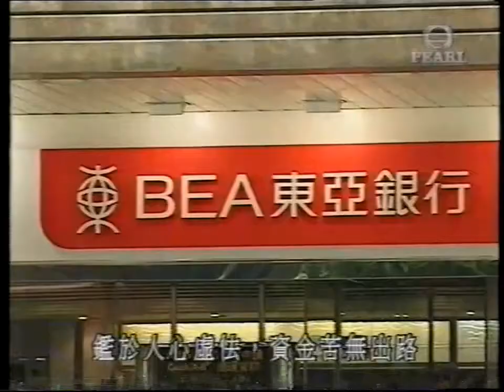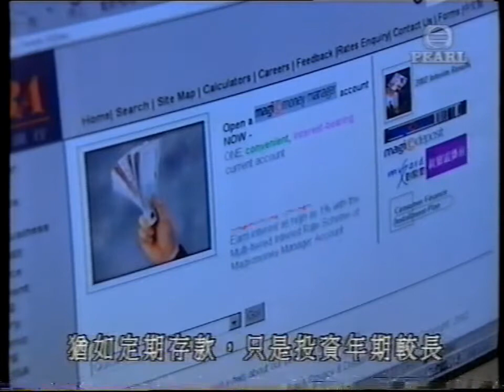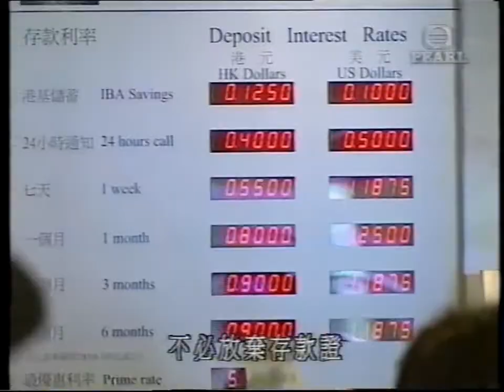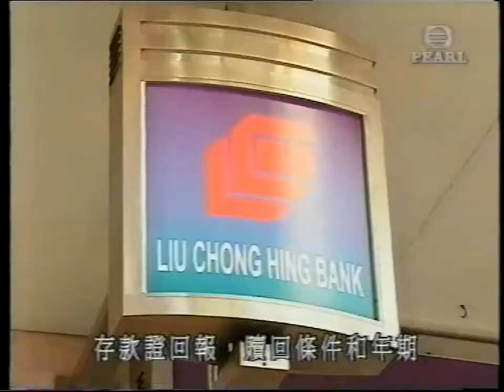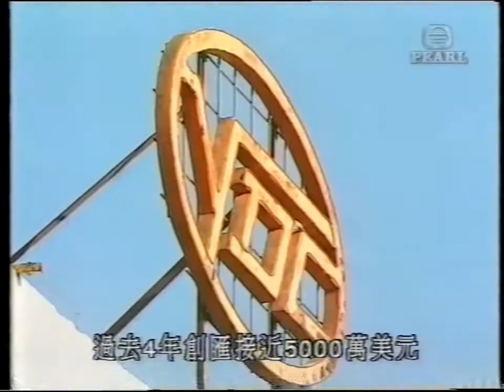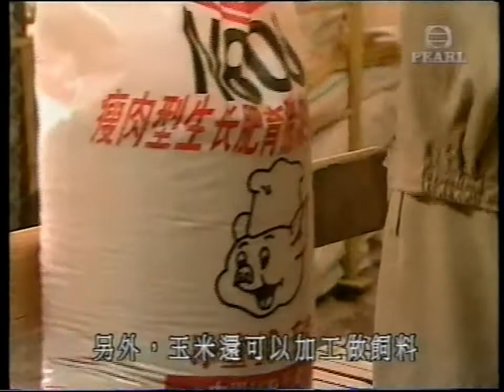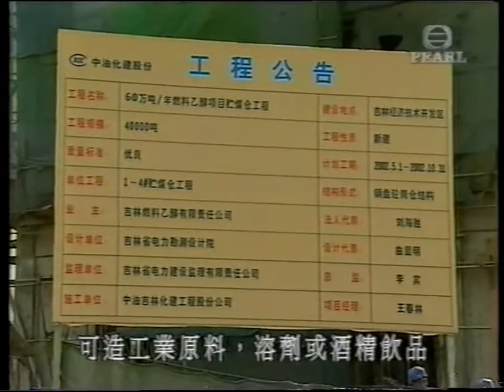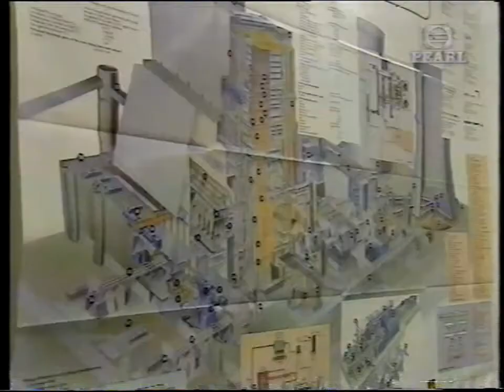TVB Pearl Money Magazine Part 2